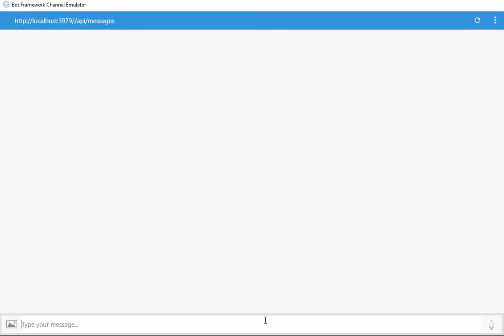Chatbot: Microsoft Azure Text Analytics API - Language Detection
This is an example of Language analysis.  The API returns a numeric score between 0 and 1. Scores close to 1 indicate positive sentiment, and scores close to 0 indicate negative sentiment. Sentiment score is generated using classification techniques. The input features of the classifier include n-grams, features generated from part-of-speech tags, and word embeddings. It is supported in a variety of languages.

Key phrases can be extracted.  Language detection is also available.